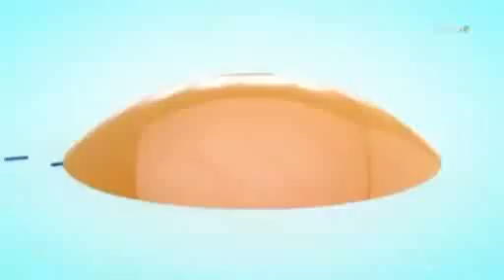Алға аудандық мәдениет үйінің "Аллажар" халықтық отбасылық ансамблі. Жетекшісі - Мерей Нұғыманов.